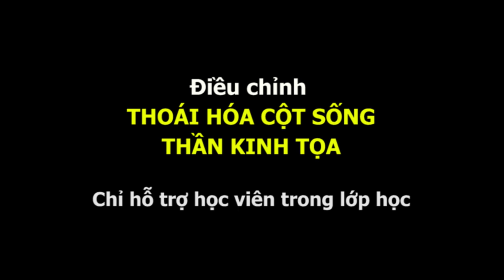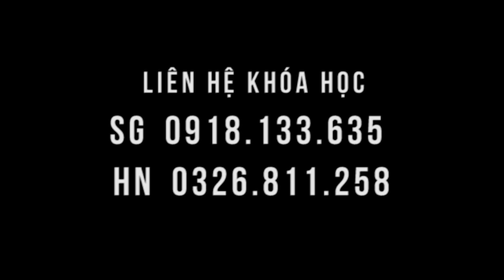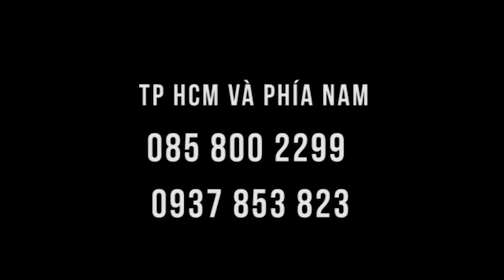Leo cây té ngã chấn thương cột sống